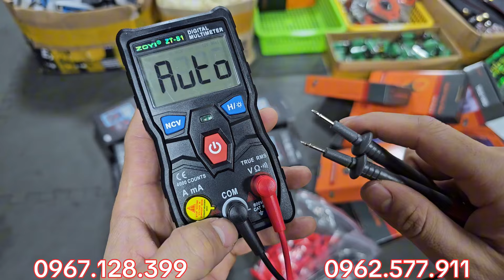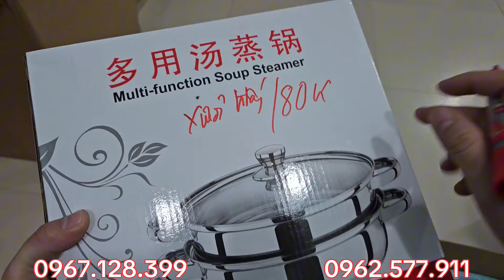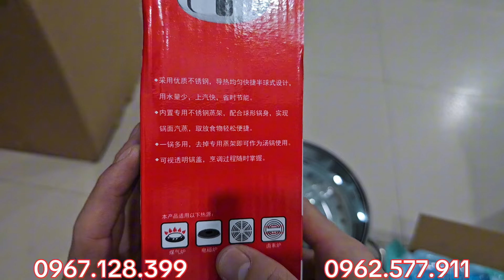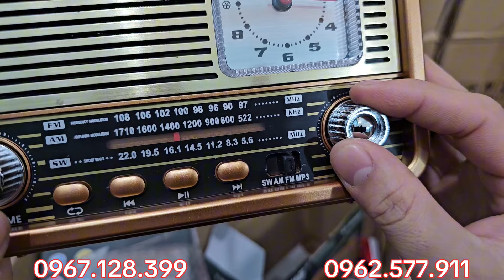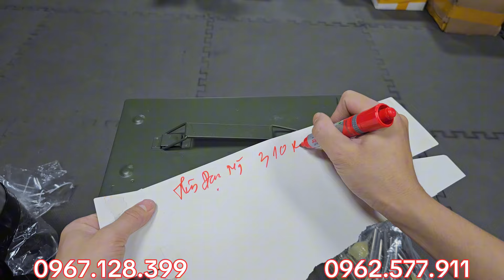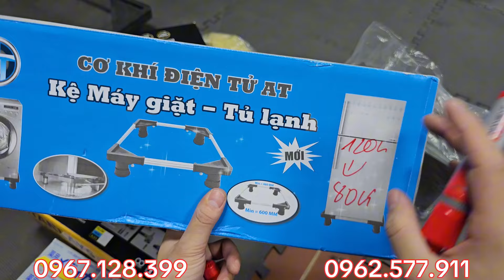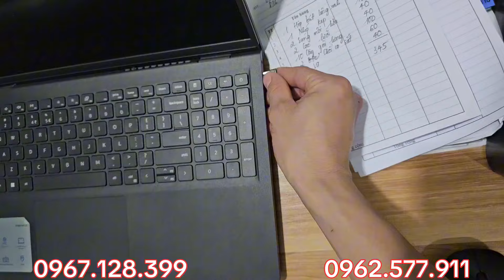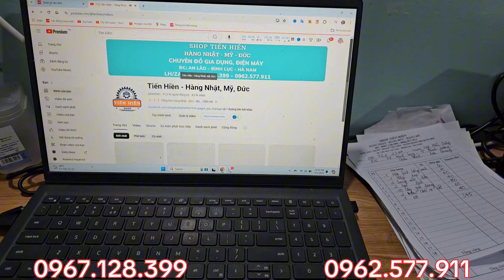MỚI TOANH, đồng hồ vạn năng, bọt biển 1k, mũi hàn đồng, kẹp cá sấu, dao giấy, HÀNG BÃI NHẬT